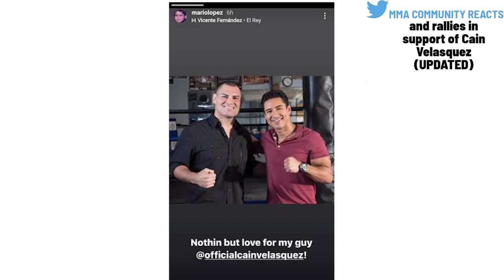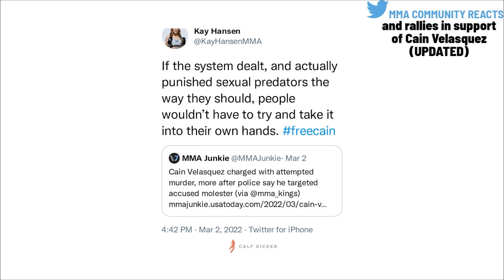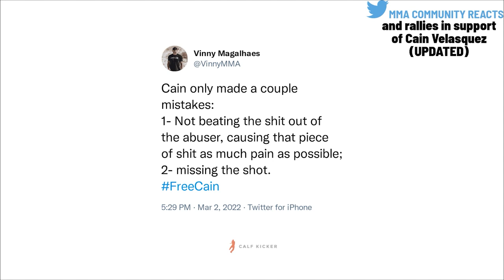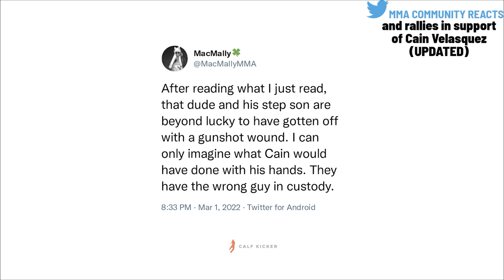MMA Community and Fighters Show Support for Cain Velasquez (Updated)